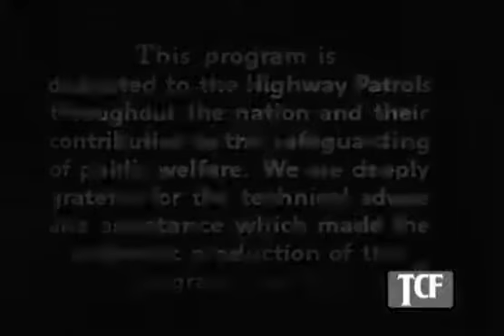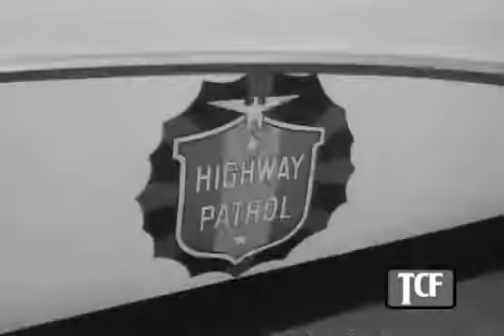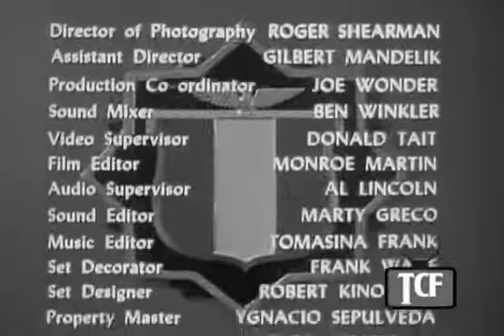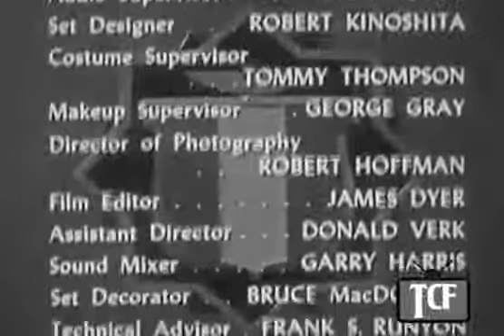Freeway Patrol 67 İn Hostage Officer & 68